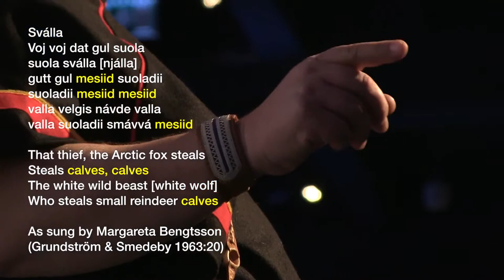Snowy Owl Talks: Traditional Knowledge from Northern Sweden by Krister Stoor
Krister Stoor - Traditional knowledge from northern Sweden